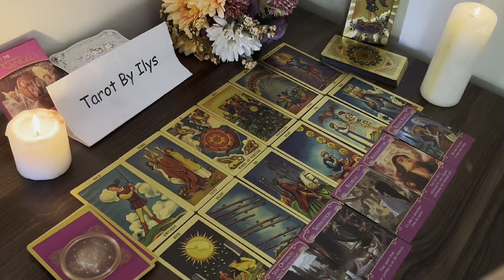TAURUS IT'S FINAL 💯 BELIEVE ME OR NOT 😱 YOU WILL GET MARRIED 💍 TO THE ONE WAITING FOR YOU NOW💖BONUS